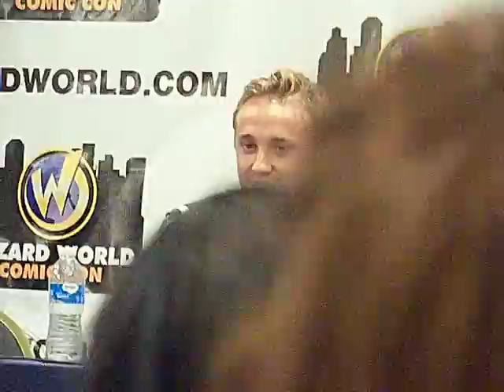Big Apple Comic Con - Tom Felton pt.3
Tom is introduced at the Q&A.  He is answering how he feels about being hot, sexy, yummy and bamf.  Sadly I turned my camera off when Tom asked the moderator (a guy), "if he liked him."